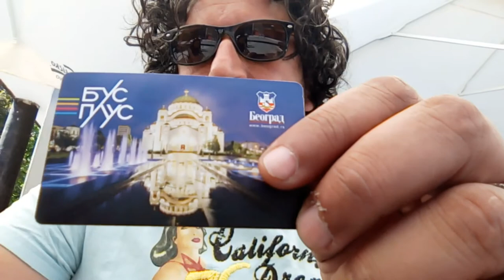Voyage Belgrade 2017 - Episode 10 - Reflexions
Pourquoi on adore Belgrade?